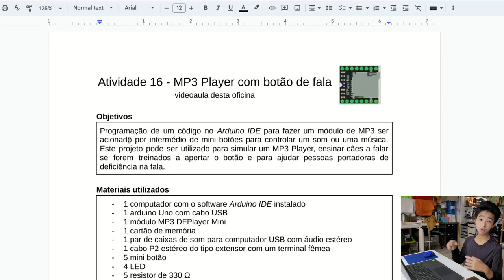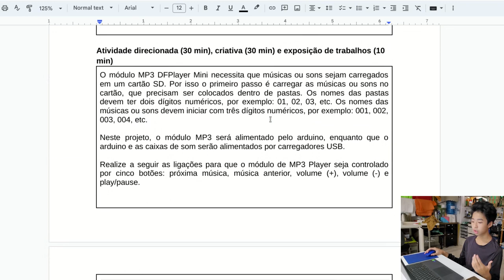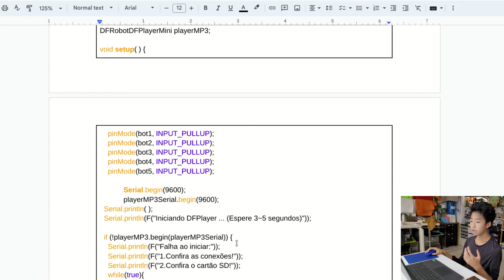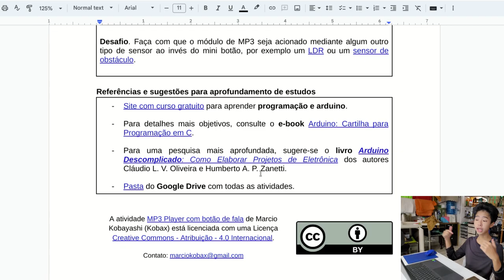Botão de fala para cachorro com arduino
Veja como a placa controladora de arduino pode ser usada para o cachorro conseguir falar com as pessoas.

Para construir esse equipamento de fala para cães, nós usamos basicamente uma placa de arduino Uno, um módulo MP3 DFPlayer Mini com cartão de memória e um par de caixas de som para computador.

Os materiais adicionais usados para acionar os botões foram: 3 garrafas PET, 1 base de madeira, 2 tampas de garrafa, 1 lixa, 1 estilete, 1 tesoura, 1 fita de EVA, pote para arduino e 1 pistola de cola quente.

O mini botão pode ser substituído por outro sensor: o LDR, o sensor de obstáculo, o sensor ultrassônico, etc.

Veja mais detalhes sobre sobre as ligações no arduino e o sketch de programação no roteiro desta atividade

Apresentação: Júlio Kobayashi.
Produção audiovisual: Evelyn Kobayashi.
Coordenação: Marcio Kobayashi.